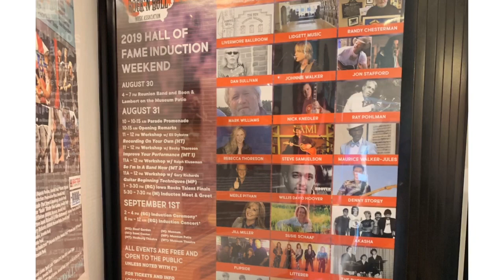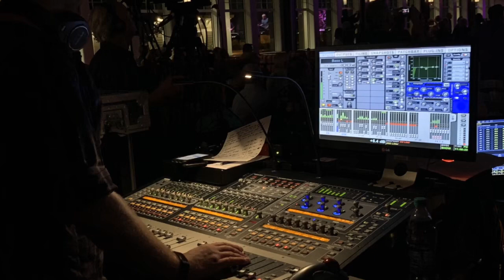Iowa Rock ‘n Roll Music Association Hall of Fame 2019 Induction Weekend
A look at the memories created over Labor Day weekend In Arnolds Park